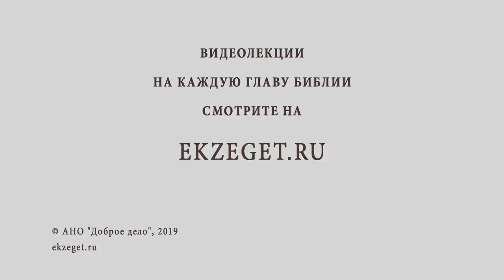УСПЕНИЕ ПРЕСВЯТОЙ БОГОРОДИЦЫ. Протоиерей Олег Стеняев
В сегодняшнем видео мы вспоминаем с Протоиереем Олегом Стеняевым событие Успения Пресвятой Богородицы и касаемся следующих тем: О празднике Успения.

🔸Почему это праздник? О жизни Божией Матери.
🔸Почему мы избегаем говорить смерть, когда говорим об успении Девы Марии?
🔸О диалоге между Божией Матерью и Ангелом перед Ее Успением.
🔸О чудесном перенесении Иоанна Богослова и других Апостолов к Деве Марии.
🔸О усыновлении Иоанна Богослова Девой Марией.
🔸О диалоге между Апостолов о Успении Божией Матери.
🔸О чуде сокрытия погребальной процессии от злонамеренных иудеев и чуде защиты Ангелом.
🔸О погребении Девы Марии.
🔸Об опоздавшем на погребение Апостоле.
🔸О происхождении молитвы и восклицания: "Пресвятая Богородице спасай нас". 🔸Почему Богородица выше всех чинов ангельских?
🔸О Божественном человеческом и зачатии Иисуса Христа.
🔸Почему мы называем Деву Марию Богородицей?
🔸О единодушие народа Божьего с Марией, Матерью Иисуса.
🔸О духовной чистоте Пресвятой Девы.
🔸Об образах Пресвятой Девы Марии в Библии.
🔸О залоге нашего спасения.

📜 ЧИТАЙТЕ соответствующий текст Библии на нашем сайте с толкованиями Святых Отцов: (Евангелие от Луки 1 (Книга премудрости, 3:13) (Книга Пророка Иезекииля 44:2) (Книга Деяний 1:14) (Псалтирь, псалом 44:10) (Песнь Песней 4:7) (Песнь Песней 5:2)